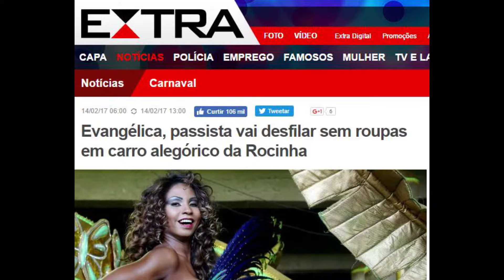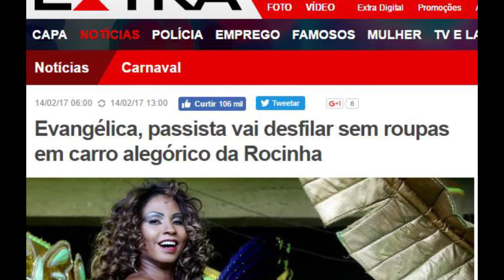Passista "Evangélica" nega fé após polêmica do jornal Extra?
Após a festa da carne, Tuane negou que tenha se identificado como evangélica para o jornal: “Claro que não sou. Jamais seria uma evangélica batizada e desfilaria assim, seminua. O que eu disse é que fui criada no Evangelho”, afirmou, em entrevista ao site Ego.